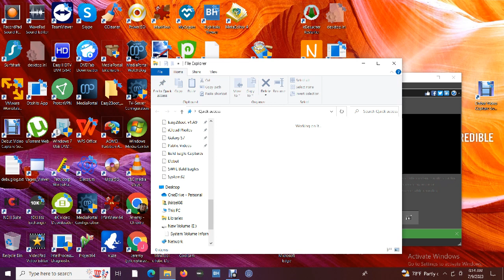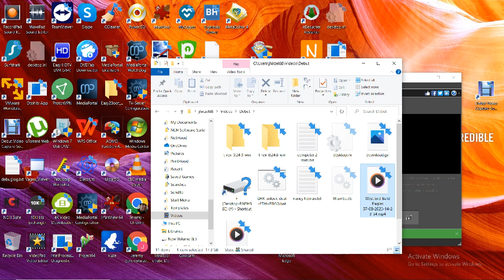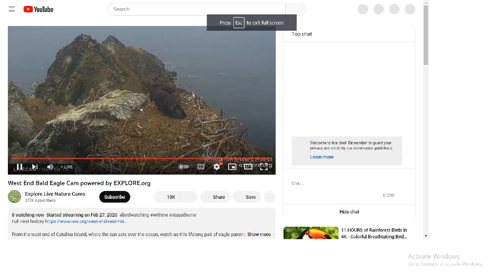West End Bald Eagles 07/08/2023 22:24